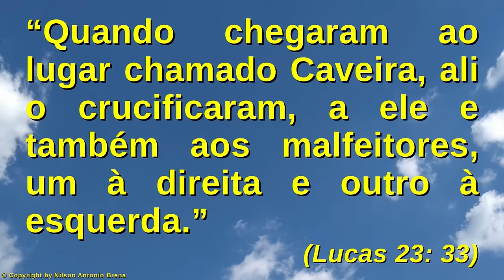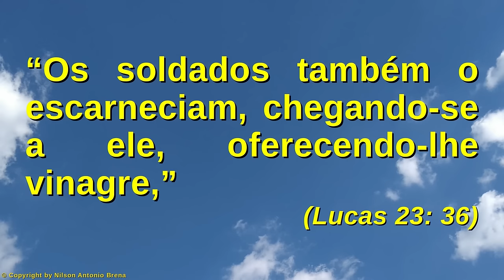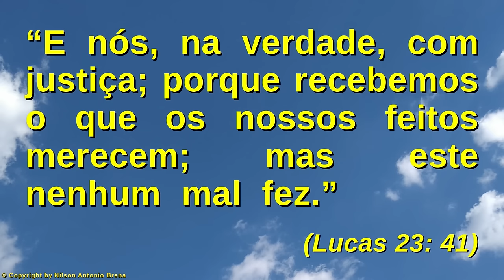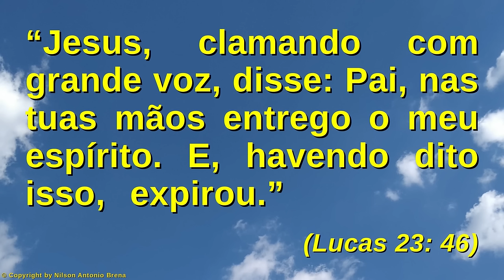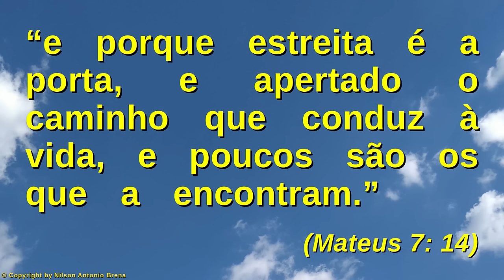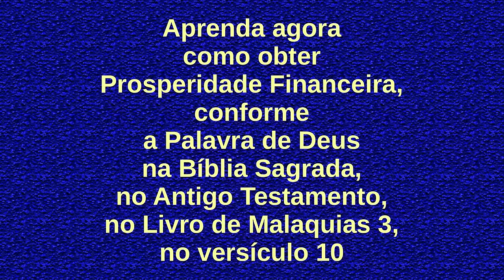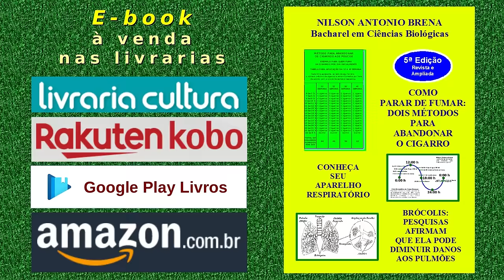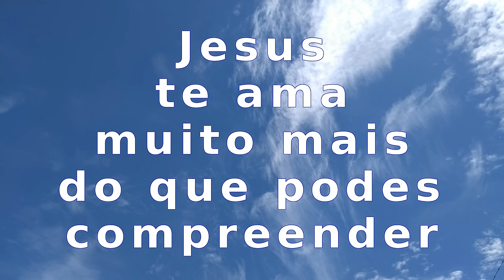139 - Que Tipo de Arrependimento Salva a Alma - Nilson Antonio Brena - 25/7/21 Rádio Vibe Mundial FM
Vídeo 139 de 25/7/2021 por Nilson Antonio Brena: "Que Tipo de Arrependimento Salva a Alma". Palestra com base na Bíblia Sagrada. Criada e proferida pelo Biólogo brasileiro Nilson Antonio Brena. Programa "Reflexões sobre Jesus" da Rádio Vibe Mundial FM 95,7 de São Paulo SP, Brasil.

PIX
Selecione e copie a Chave PIX:
bc49101a-5463-4a06-8a87-d968a3c1f1d2

Agência 0253
Operação 1288
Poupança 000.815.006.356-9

Crédito Musical